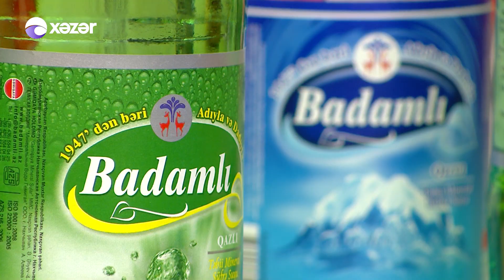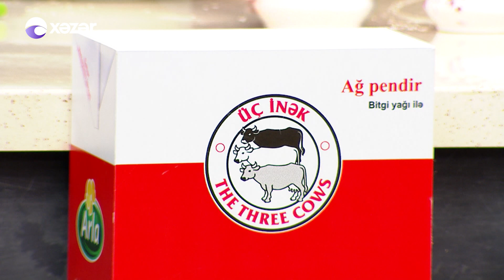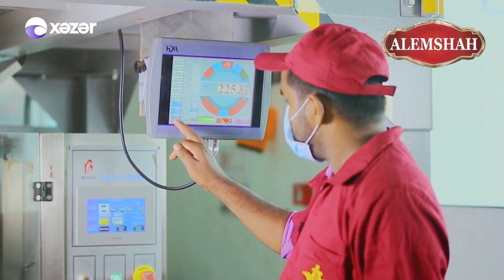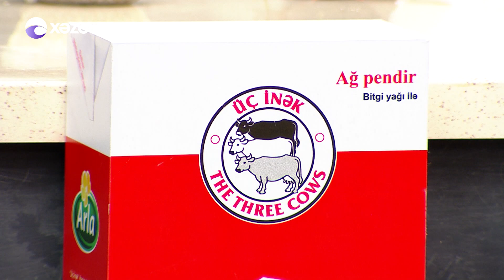Anamın Yeməyindən Yoxdur - Xanım Babayeva,Rəsul Abbasov,Zahir Məmmədov,Sənan Nur 30.07.2019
19:22 Şhef Gündüz Əhmədov Rəsul, Xanımın yeməyi
36:40 Şhef Gündüz Əhmədov Zahir, Sənanın yeməyi
37:54 Şhef Gündüz Əhmədovun qərarı